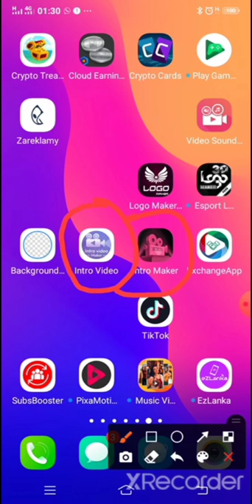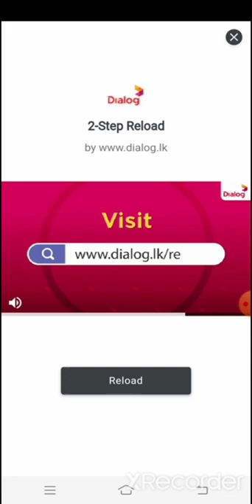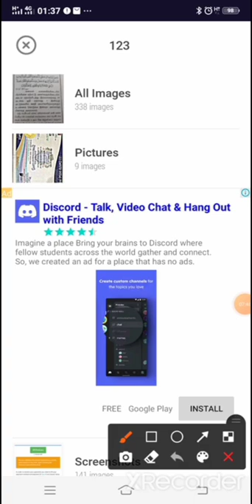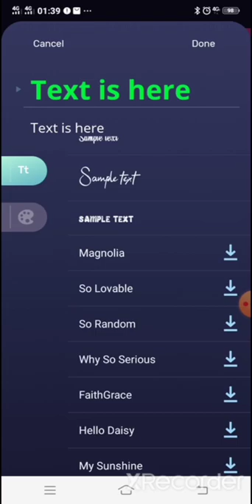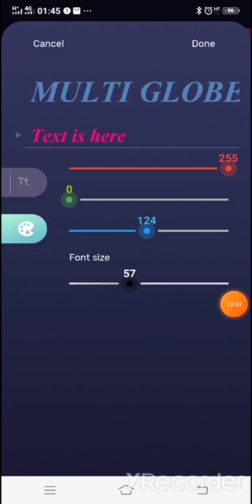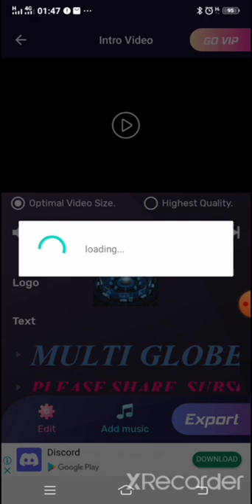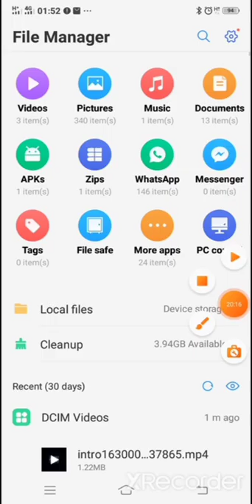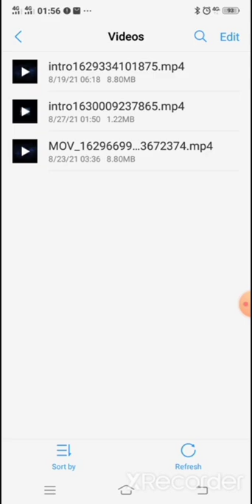how to create intro video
MULTI GLOBEL CHANNEL

Earn more money ,earn bitcoin, earn crypto carancy, cloud mining,. and more

studying,Design, graphic design,multi color design,design editing, natural image sale ,electric and electronic parts and item explain,and more

online business, offline business, funny songs, funny videos, jock's

fack and real site
scam site
 natural video, natural photo editing videos make and more

Payment proof

CHANNEL NAME:-

MULTI GLOBEL CHANNEL

CHANNEL LINK:-

Multi Globel Network Group
Earn free btc site
Earn ad click